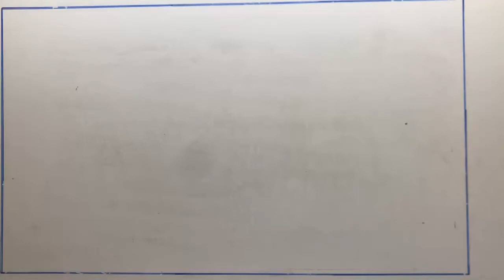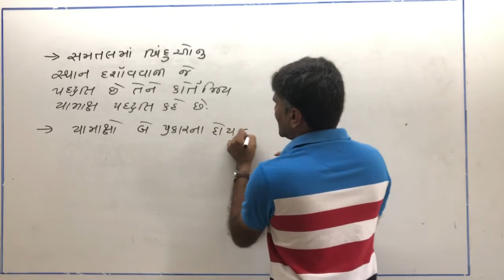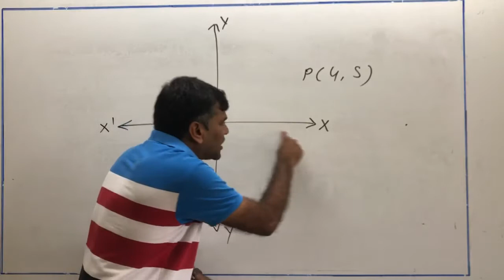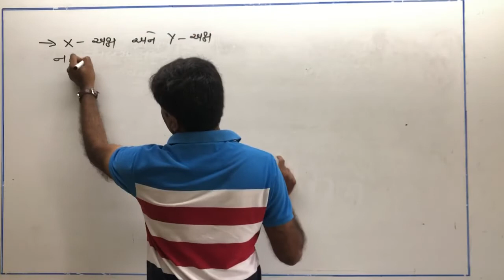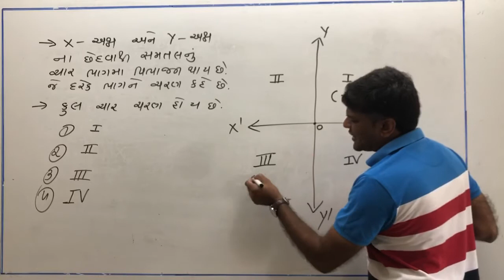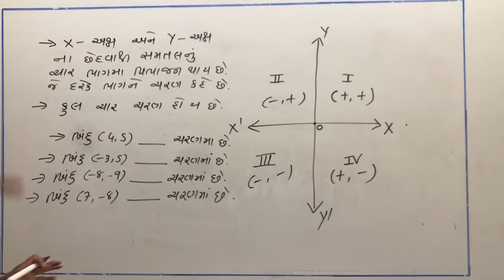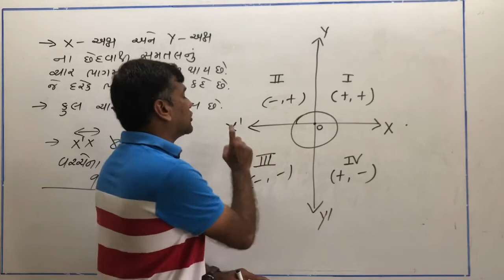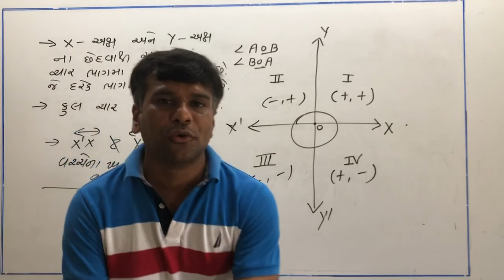RAMANI SIR LACTURE 26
CHAPTER 3 STANDARD 9TH